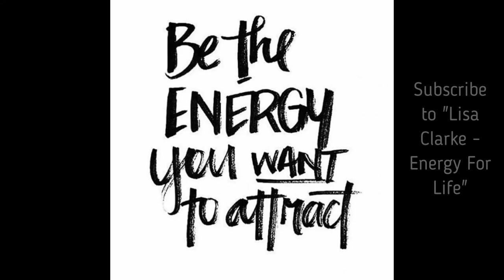Lisa Clarke - "Energy for Life" - Putting Energy into Art !!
In this video, I talk about the role of art in building resilience and leaving a record of our artful expressions for our family and friends.